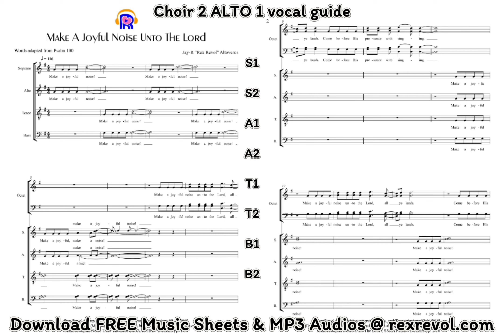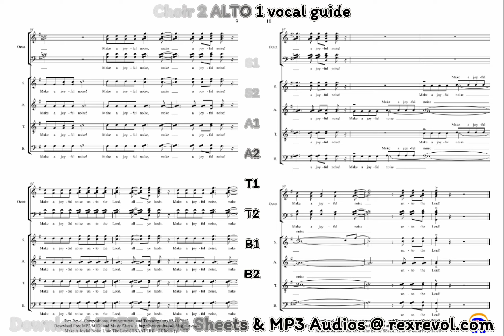Make A Joyful Noise Unto The Lord [] Choir 2 ALTO 1 vocal guide by Rex Revol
Make A Joyful Noise Unto The Lord
CHOIR 2 ALTO 1 vocal guide
SSAATTBB A cappella for 2 choirs by Rex Revol